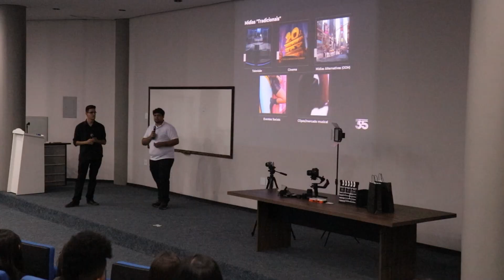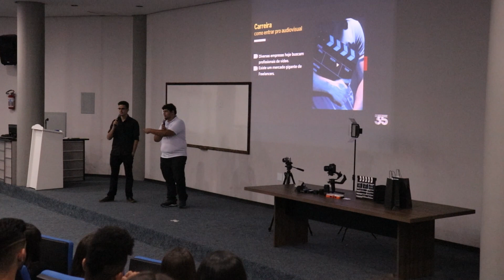Adtalk Publicidade e Propaganda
A Semana Acadêmica do curso de Publicidade e Propaganda conto co a participação de egressos que atuam em variados setores dentro da profissão, trazendo um pouco da vivência e experiência para compartilhar com os futuros profissionais!